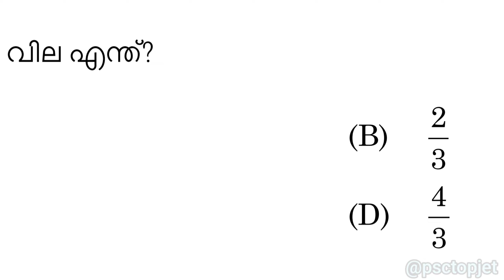2023 ലെ PSC പരീക്ഷയിലെ ചോദ്യം |PSC 10th level Maths |PSC Maths Class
2023 ലെ PSC പരീക്ഷയിലെ ചോദ്യം |PSC 10th level Maths |PSC Maths Class